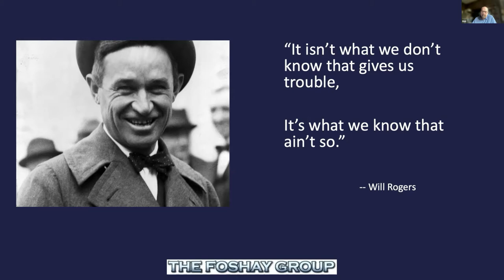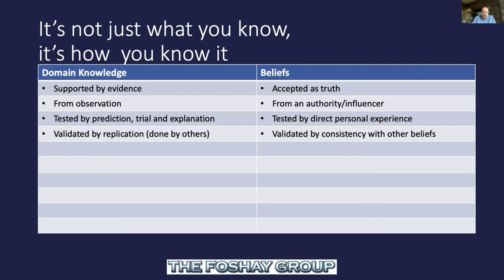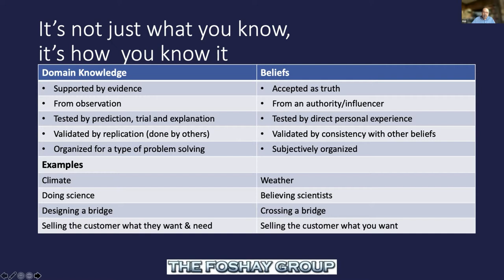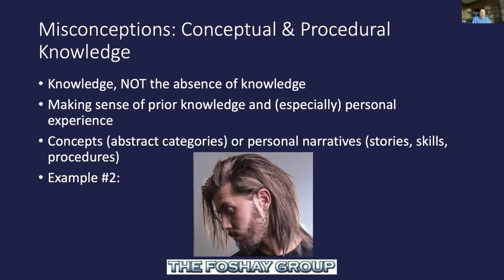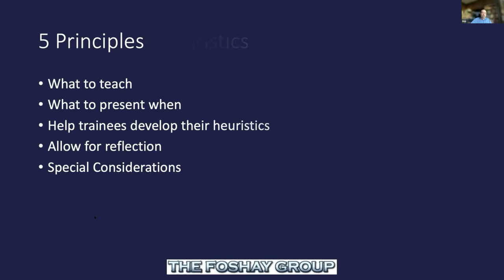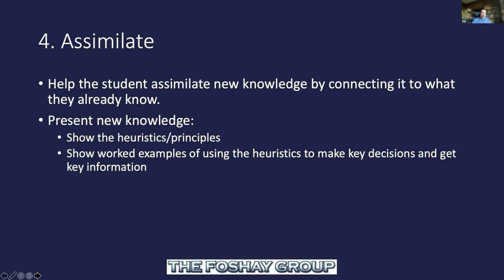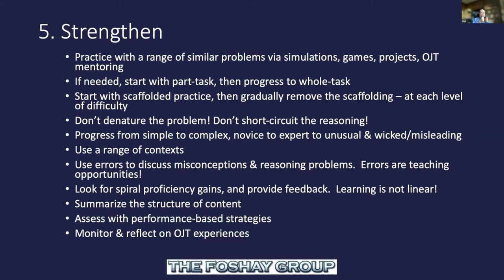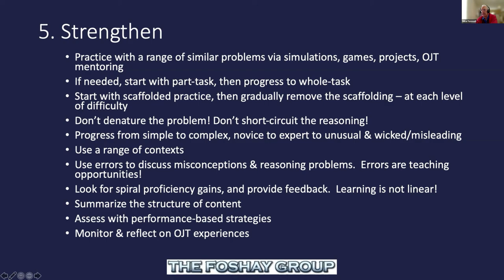Teaching Critical Thinking with Rob Foshay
In our December Webinar Rob Foshay discusses how best to teach Critical Thinking skills.